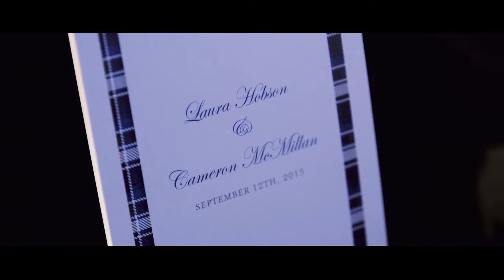Laura & Cameron - Hotel Arts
Videography via Parfait Productions

Wedding Producer: Sheryl Boury of Lynn Fletcher Weddings
Venue: Hotel Arts
Florals: Lorna Thompson
Stationary: The Social Page
Lighting: Orange Frog Productions
Entertainment: DJ Sounds